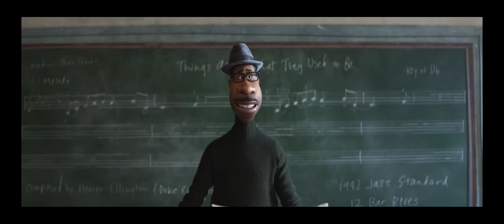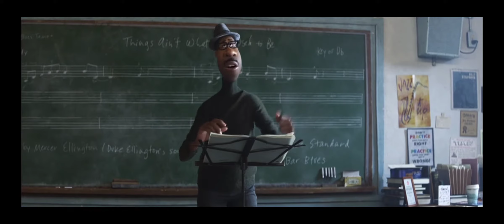SOUL Cube (Starting of SOUL)